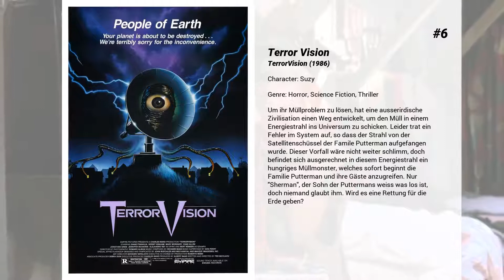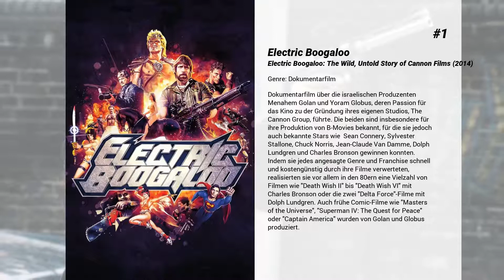Die besten Diane Franklin Filme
Liste über Die besten Diane Franklin Filme

7. Amityville Horror - Wie alles begann
Am 13. November 1974 nahm Ronald „Butch" DeFeo Jr. (John Robinson) ein Gewehr und erschoss seine ganze Familie, also seine Eltern, seine beiden Brüder und seine zwei Schwestern, im Schlaf. Bei seinem Gerichtsprozess behauptet er, dass Stimmen in dem Haus ihm befohlen hätten, die Tat zu begehen. So wird erzählt, wie Butch in dem Haus lebt, das sein Vater Ronnie (Paul Ben-Victor) mit eiserner Faust regiert. Eigentlich will der Junior die Familie verlassen. Doch all seine Bewerbungen fürs College werden abgelehnt. Mit Schwester Dawn (Chelsea Ricketts) spricht er über die Flucht, die er aktuell nur in Drogen findet. Und er fängt an Stimmen zu hören, die dafür sorgen, dass er sich immer weiter zurückzieht…

6. Terror Vision
Um ihr Müllproblem zu lösen, hat eine ausserirdische Zivilisation einen Weg entwickelt, um den Müll in einem Energiestrahl ins Universum zu schicken. Leider trat ein Fehler im System auf, so dass der Strahl von der Satellitenschüssel der Famile Putterman aufgefangen wurde. Dieser Vorfall wäre nicht weiter schlimm, doch befindet sich ausgerechnet in diesem Energiestrahl ein hungriges Müllmonster, welches sofort beginnt die Familie Putterman und ihre Gäste anzugreifen. Nur "Sherman", der Sohn der Puttermans weiss was los ist, doch niemand glaubt ihm. Wird es eine Rettung für die Erde geben?

5. Der Besessene
In der kleinen, verschlafenen Küstenstadt Amityville scheint alles in normalen Bahnen zu verlaufen, genauso wie das Familienleben der Montellis. Doch plötzlich ereignet sich im Innern des Hauses Schreckliches und Unerklärliches; die Wände erzittern beim abendlichen Gebet, werden von unsichtbarer Hand mit Blut beschmiert, Gegenstände fliegen durch die Luft und das Mädchenzimmer wird völlig demoliert. Eine unsichtbare Macht verbreitet Angst und Schrecken über das Haus und seine Bewohner. Als der 17-Jährige Sohn Sonny von den dämonischen Kräften erfaßt wird, bahnt sich ein schreckliches Ende an.

4. Die Letzte amerikanische Jungfrau
Die drei Freunde Gary (Lawrence Monoson), Rick (Steve Antin) und David (Joe Rubbo) verbringen ihre Freizeit meistens gemeinsam, immer auf der Suche nach hübschen Mädchen. Der schüchterne Gary hat Probleme mit Frauen und ist noch Jungfrau, Rick dagegen kommt überall an und becirct die Mädchen reihenweise. Der dicke David ist ebenfalls scheu, doch nicht so schüchtern wie Gary – gemeinsam gehen die drei auf Partys und in Cafes, bis sich Gary in ein Mädchen verliebt. Die hat nur Augen für Rick, doch als dieser sie schwanger sitzen lässt und sich seiner Verantwortung entzieht, kommt Garys Gelegenheit sich um die hübsche Karen (Diane Franklin) zu kümmern…

3. Bill & Teds verrückte Reise durch die Zeit
Bunt ist das Dasein, und granatenstark! Bill und Ted werden von der Schule fliegen, wenn sie mit ihrem Abschlussreferat in Geschichte keine gute Note machen, was wohl ziemlich uncool wäre. Ein Kerl der sich selbst Rufus nennt, kommt mit einer Telefonzelle aus der Zukunft um ihnen bei dem scheinbar unlösbaren Problem zu helfen, denn das Schicksal der beiden hat einen entscheidenden Einfluss auf die Zukunft der ganzen Menschheit. Da Bücher viel zu trocken sind, reisen sie kurzerhand selbst in die Vergangenheit, um die großen Persönlichkeiten, die sie bei ihre Prüfung vorstellen müssen, persönlich kennenzulernen.

2. Lanny dreht auf
Nachdem Lane ein sympathischer, aber leistungsschwacher Schüler einer kalifornischen Highschool von seiner großen Jugendliebe Beth verlassen wird, die ihn für einen aufgeblasenen Skifahrer abserviert hat, sieht er nur noch einen einzigen Ausweg: Selbstmord. Seine zunehmend erfolglosen Versuche aber enden nur in Schmerzen und Peinlichkeit.

1. Electric Boogaloo
Dokumentarfilm über die israelischen Produzenten Menahem Golan und Yoram Globus, deren Passion für das Kino zu der Gründung ihres eigenen Studios, The Cannon Group, führte. Die beiden sind insbesondere für ihre Produktion von B-Movies bekannt, für die sie jedoch auch bekannte Stars wie  Sean Connery, Sylvester Stallone, Chuck Norris, Jean-Claude Van Damme, Dolph Lundgren und Charles Bronson gewinnen konnten. Indem sie jedes angesagte Genre und Franchise schnell und kostengünstig durch ihre Filme verwerteten, realisierten sie vor allem in den 80ern eine Vielzahl von Filmen wie "Death Wish II" bis "Death Wish VI" mit Charles Bronson oder die zwei "Delta Force"-Filme mit Dolph Lundgren. Auch frühe Comic-Filme wie "Masters of the Universe", "Superman IV: The Quest for Peace" oder "Captain America" wurden von Golan und Globus produziert.